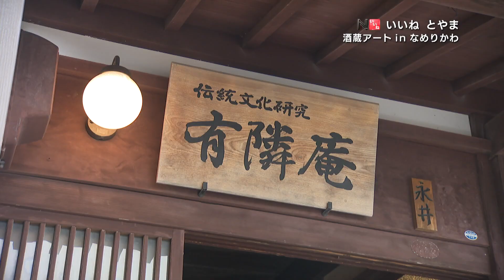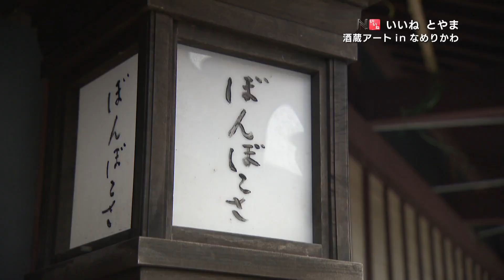「酒蔵アートinなめりかわ」いいねとやま#362（2023年10月12日OA分）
「酒蔵アートinなめりかわ」